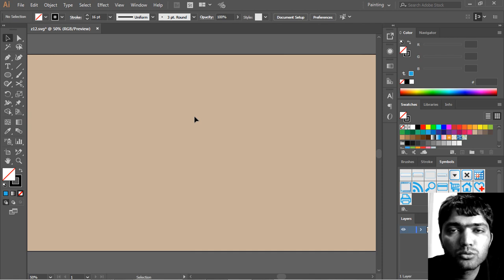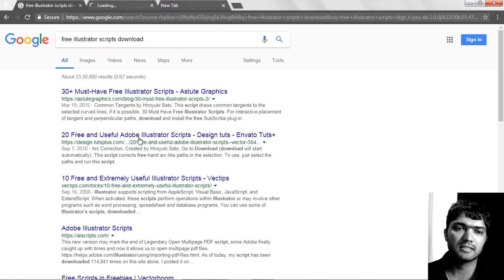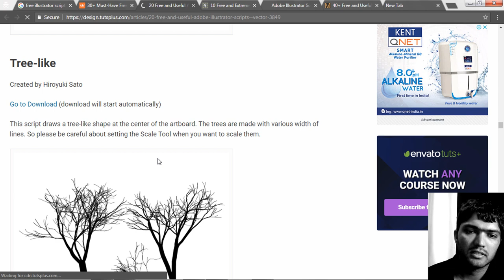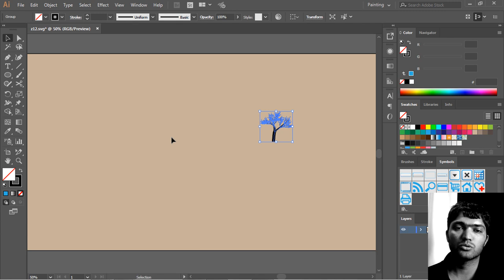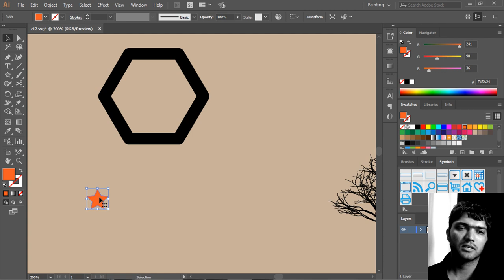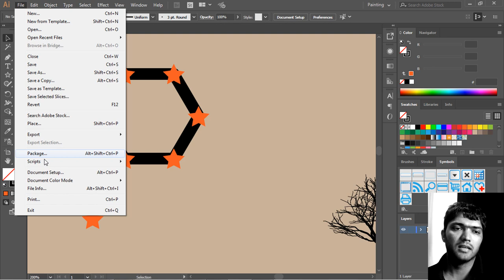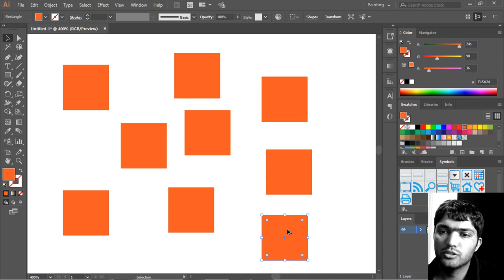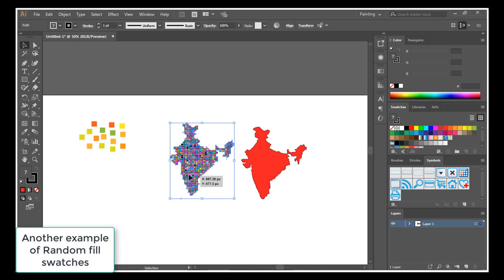Ai-44 Adobe Illustrator Scripts Free Download , Install and Run | Easy and Fast Work with Script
How to use scripts in adobe illustrator , Free download and Run in illustrator.

topic:
scripts, random color swatch fill script, Tree, dance steps etc.